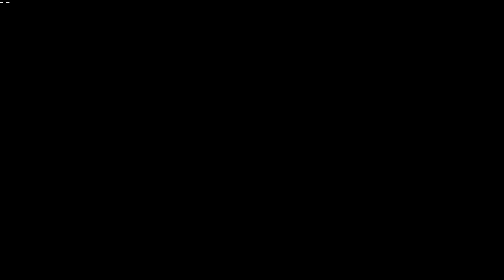The Aamsveen environment you don't see or hear